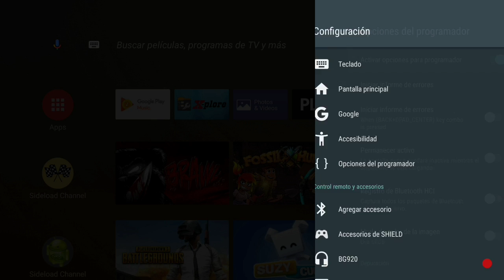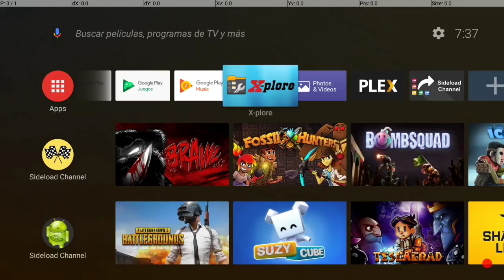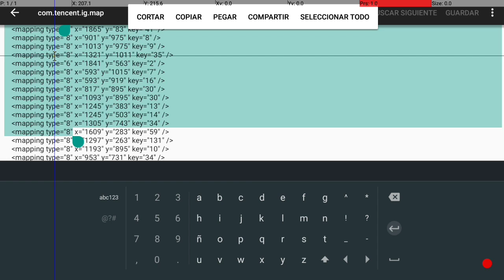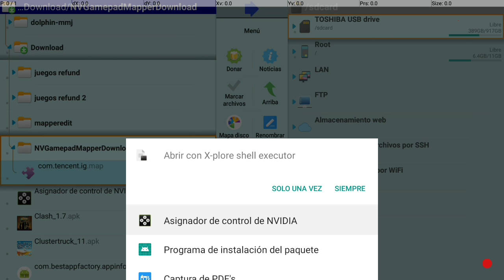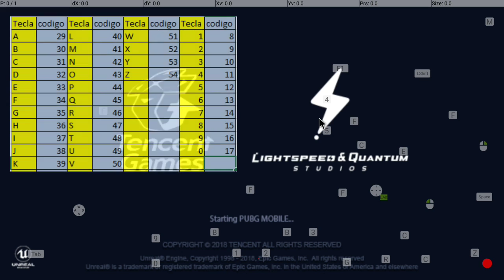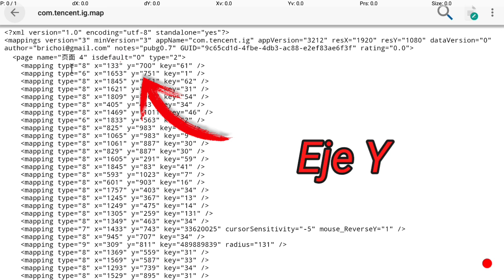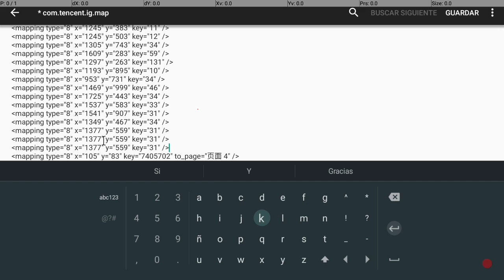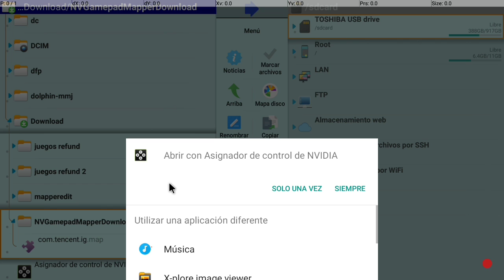TUTORIAL: Configurar SHIELD GAME MAPPER en PUBG MOBILE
\\\Para descargar archivos .map///
RESOLUCIÓN NATIVA y 1080P

\\\Información completa de códigos para Gamepad, teclado y ratón.//

Para nosotros es muy importante tu donación vía PayPal así estarías apoyando nuestra labor de investigación y desarrollo:

En nuestro facebook encontrarás información de interés:
➜ Página Facebook: